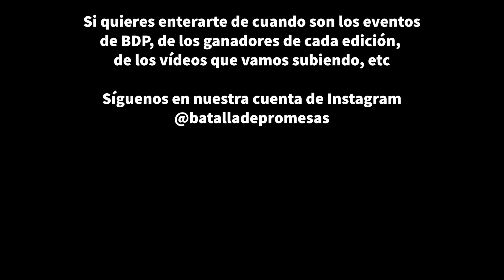(LETRONES 😱) KAOS LDA vs CHAINES vs TMS | BDP FINAL NACIONAL DE CANCIONES ESPAÑA 🏆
Bienvenidos/as a la gran Final Nacional de Canciones de España de Batalla de Promesas, con premios de BDP y Urban Roosters. Artistas de toda España vienen a coronarse como el mejor artista underground del año. Vamos a disfrutar de temazos y de esta cultura tan bonita que tenemos en las calles de Barcelona (el evento se hizo en uno de los parques más importantes de la ciudad: Parque de la España Industrial).

El ganador de la final nacional se lleva estos premios:
-  Showcase en FMS (Freestyle Master Series de Urban Roosters).
- 1000€ otorgados por BDP.

Instagram BDP: @batalladepromesas

Instagram creador BDP y organizador del evento: @goodjy_bdp

JURADOS: Serko, Xinako, Khaay

Speaker: JOACO

La miniatura del vídeo es una foto que hizo @dreaming.worlds , si quieres buenas fotos contacta con él por Instagram.